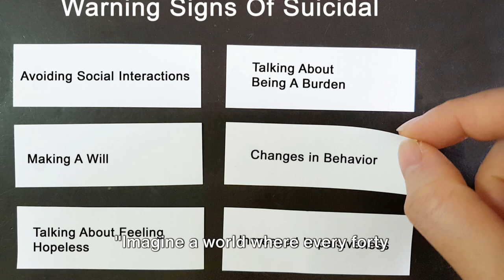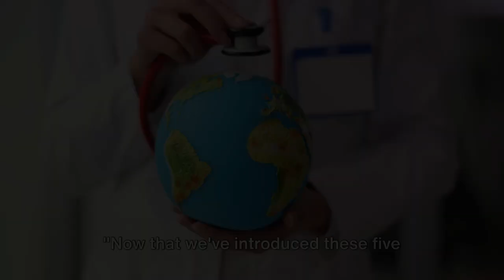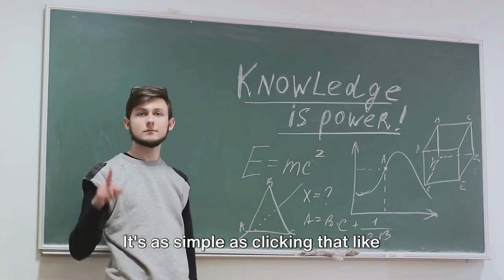WARNING! 5 THREATS TO GLOBAL HEALTH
Today, we’re discussing a critical topic: the top five threats to global health. These issues affect us all, and it’s important to stay informed. Let’s dive in.